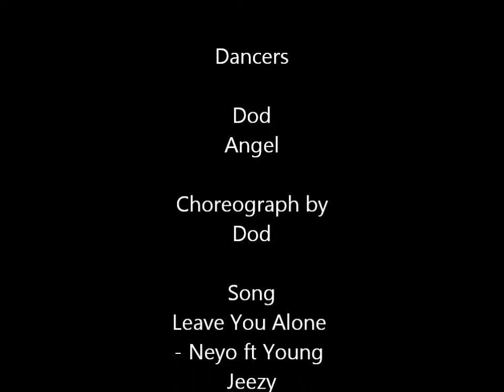Dod and Angel dance to Leave You Alone - Neyo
a little choreograph for this song.